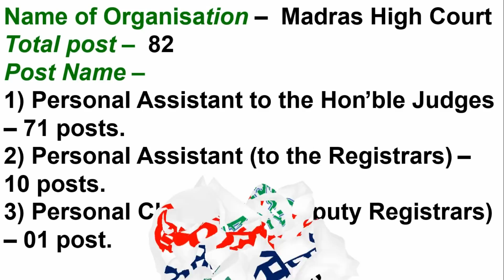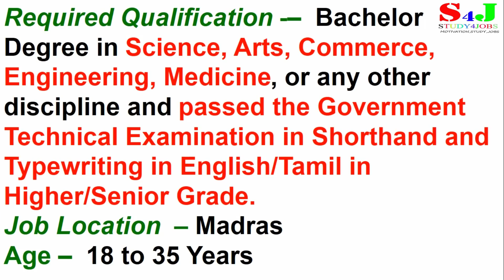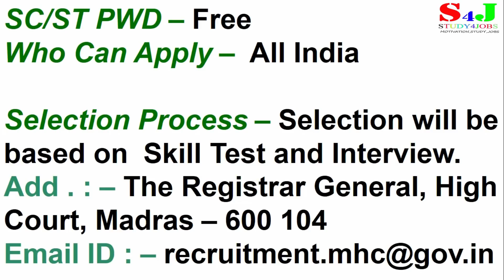हाई कोर्ट में आई भर्ती , High Court Recruitment 2018 , Sarkari Nokari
In this video, we are going to tell you about a government job recruitment as you would know that you are given government job information on this channel, along with the government job all India level as well as UPPSC and upsssc  C,D grade job If you want to update the updates about any government job, you will definitely subscribe to our channel.sarkari naukri ki jankari ke liye es video ko like kare
अगर आपको यह वीडियो पसंद आती है तो आप इसे जरूर लाइक करिए अपने दोस्तों में शेयर करिए। हम इसी तरह के और भी पार्ट अपलोड किए हैं आपको उसका लिंक यहां नीचे मिल जाएगा।